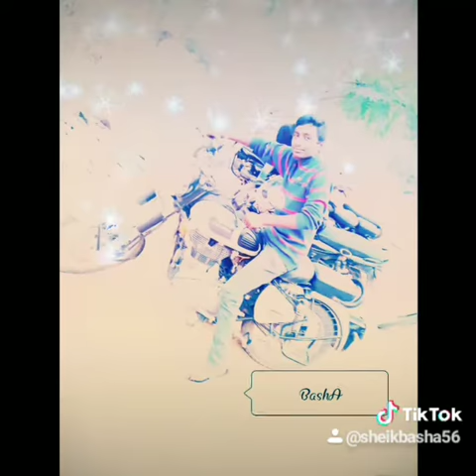Apsp school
Basha